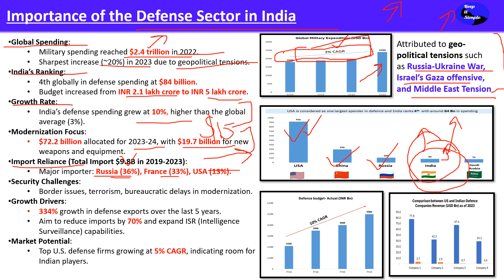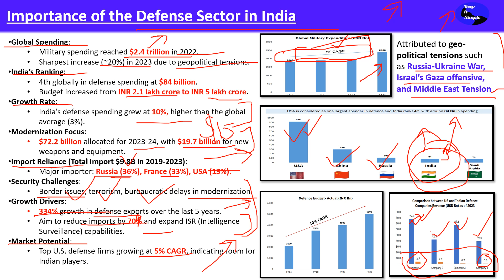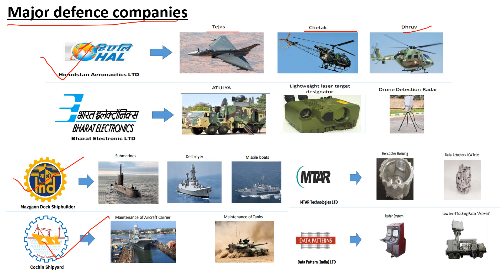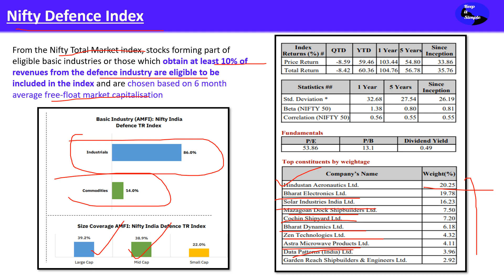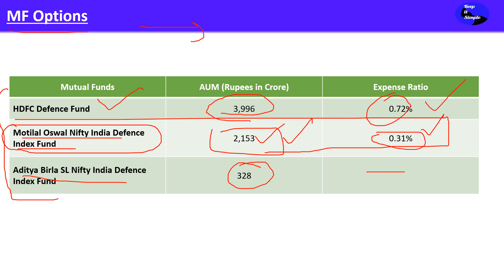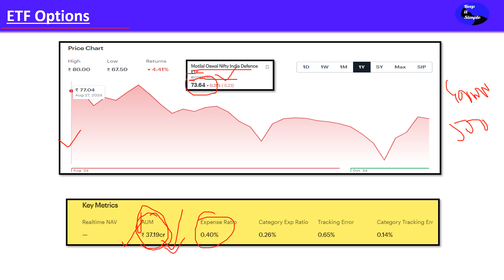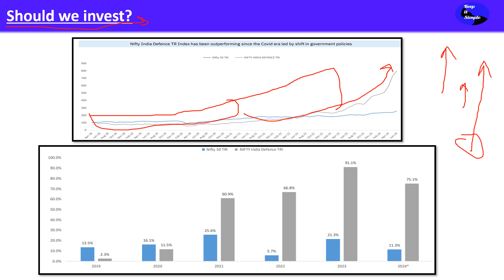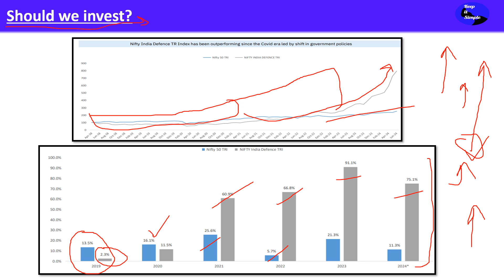Investing in Defense: Discover India's Growth, Challenges, and Lucrative ETF Opportunities!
Title: The Growing Importance of India's Defense Sector: Key Insights and Trends

Description:

In this video, we explore the rapidly evolving landscape of India’s defense sector and its significance in the global arena.

Key Highlights:

Global Spending: Military spending reached a staggering $2.4 trillion in 2022, with a sharp increase of ~20% in 2023 driven by geopolitical tensions.

India’s Ranking: India stands 4th globally in defense spending at $84 billion, with its budget soaring from INR 2.1 lakh crore to INR 5 lakh crore.

Growth Rate: India’s defense budget grew at 10%, surpassing the global average of 3%.

Modernization Focus: The allocation of $72.2 billion for 2023-24 includes $19.7 billion specifically for new weapons and military equipment.

Import Reliance: With total imports of $9.8 billion from 2019 to 2023, India relies heavily on major suppliers: Russia (36%), France (33%), and USA (13%).

Security Challenges: The country faces significant challenges, including border issues, ongoing terrorism, and bureaucratic delays in modernization.

Growth Drivers: Defense exports have surged by 334% over the last five years, with an ambitious goal to reduce imports by 70% and enhance Intelligence, Surveillance, and Reconnaissance (ISR) capabilities.

Market Potential: The top U.S. defense firms are experiencing 5% CAGR growth, presenting opportunities for Indian defense players.

Investment Opportunities: We’ll also discuss major defense companies listed on the Nifty Total Market index, along with mutual fund (MF) and exchange-traded fund (ETF) options for investors interested in this sector.